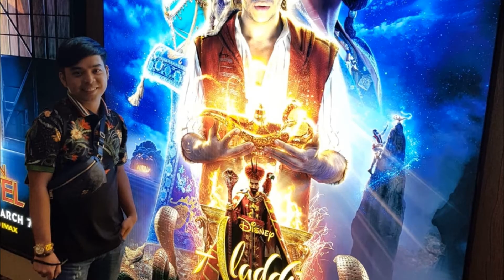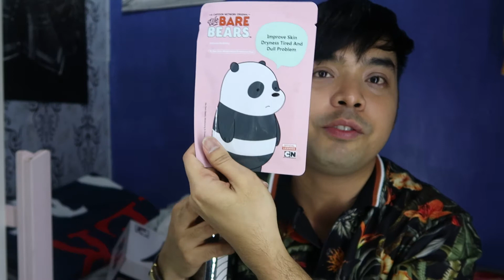ALADDIN 2019 + mini HAUL l kuwait vlog